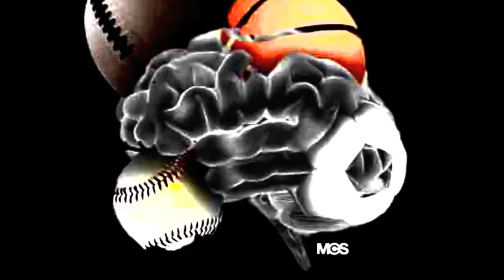Podium Game: June 11th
Post Game Interviews, New Feature of P.I.T.S League Coverage by My Mind on Sports